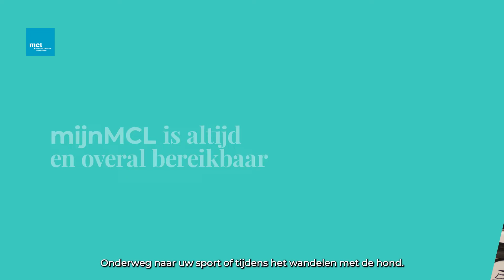Regel uw zorg makkelijk en snel met mijnMCL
mijnMCL is de online zorgomgeving van het MCL. Met mijnMCL heeft u overal toegang tot uw gezondheidsgegevens via uw computer, mobiel of tablet. Meer informatie over mijnMCL vindt u op